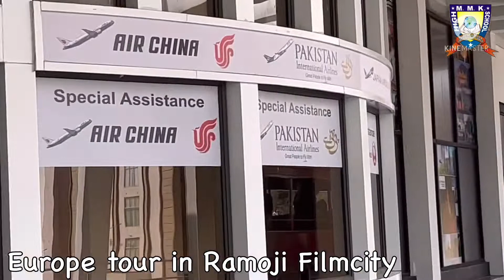Europe trip in Ramoji filmcity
Europe or London trip in Ramoji film city
Land scape of london street
Look like london road
Europe home
Europe look in Ramoji filmcity